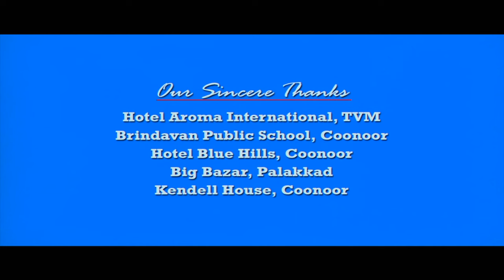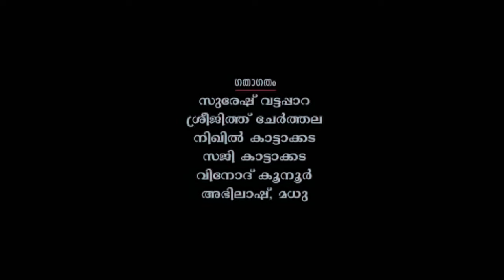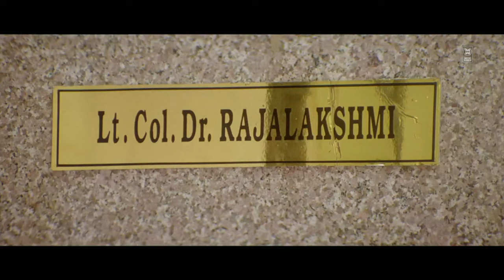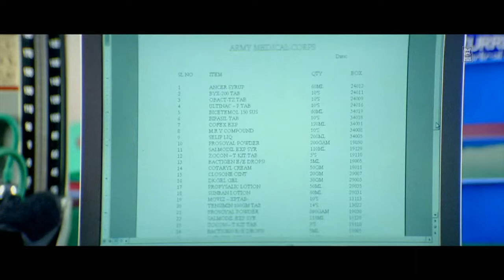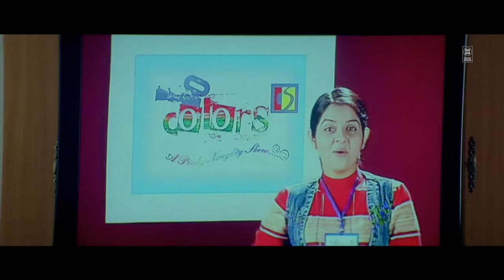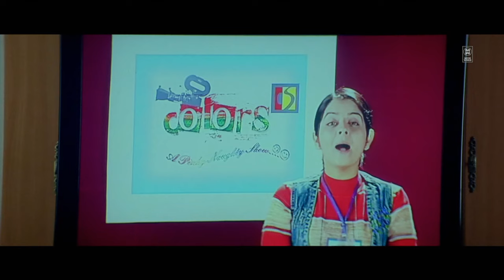Colors Malayalam Full Movie | Dilleep | Roma | Malayalam Super Hit Movie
Colours is a 2009 Indian Malayalam-language film directed by Raj Babu and starring Dileep, Roma, Bhama, Saranya Ponvannan, Vinu Mohan in the lead roles.This movie is an unofficial remake of the 2002 Hindi movie Dil Hai Tumhaara.

Colors | Dilleep | Roma | Harisree Ashokan | Cochin Haneefa |Movie Scene

Directed : Raj Babu
Starring : Dileep | Roma | Bhama | Saranya Ponvannan | Innocent | Harisree Ashokan |
Mamukkoya | Cochin Haneefa .